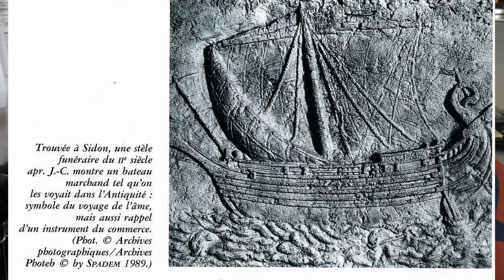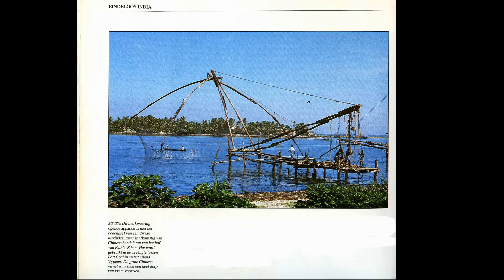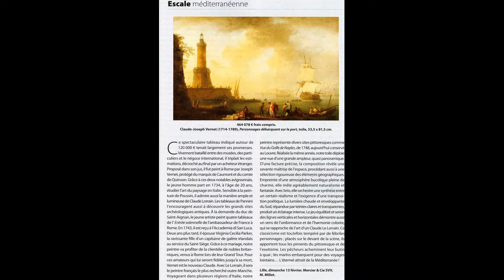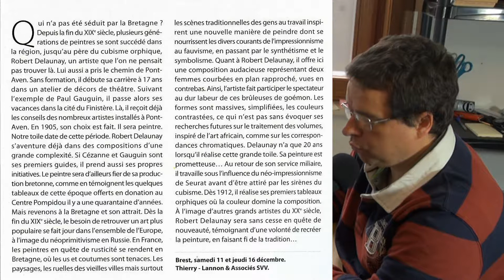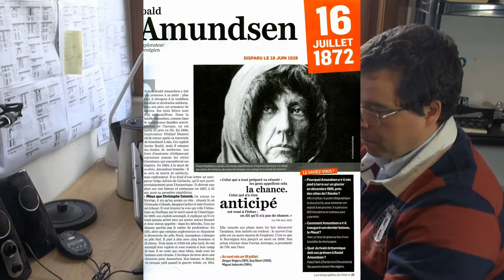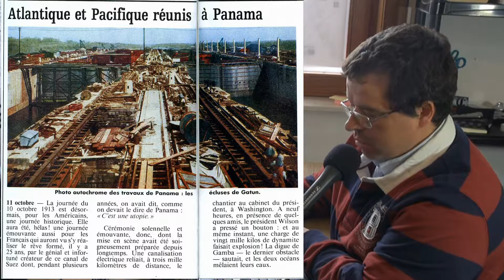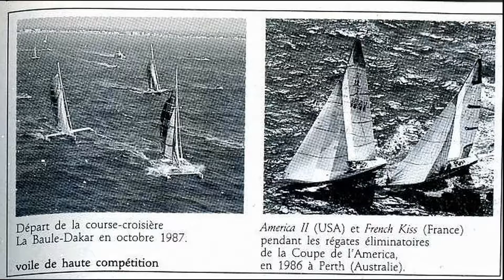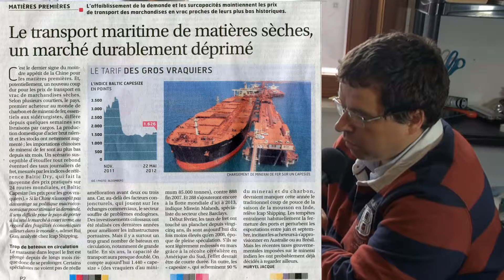Articles et photos sur l'histoire du secteur maritime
trouvés au fur et à mesure,
cela permet d'avoir une idée général sur le secteur.